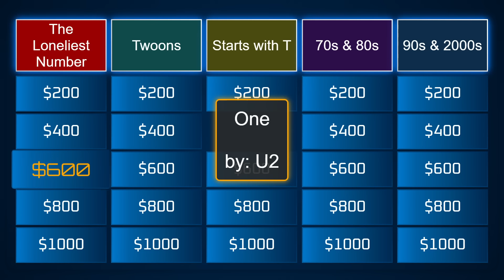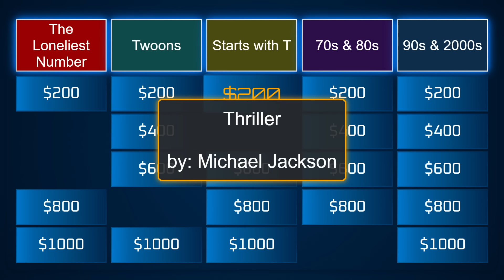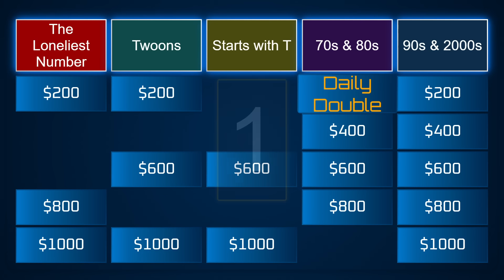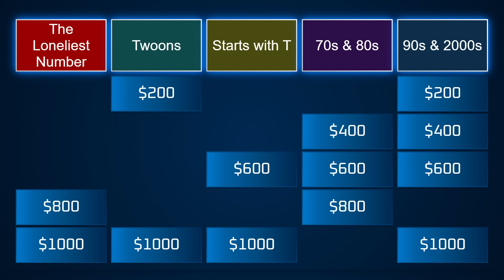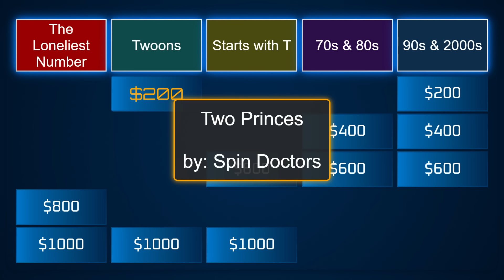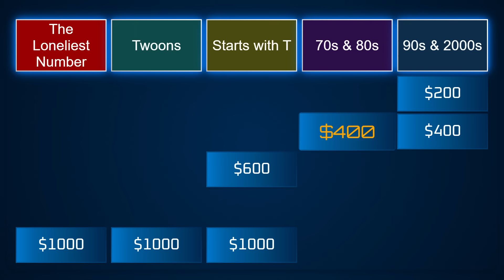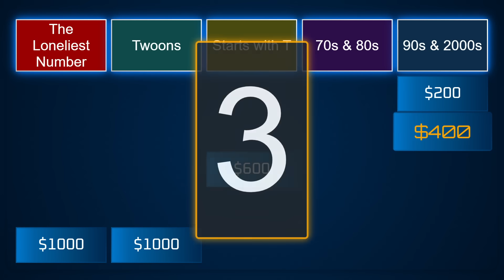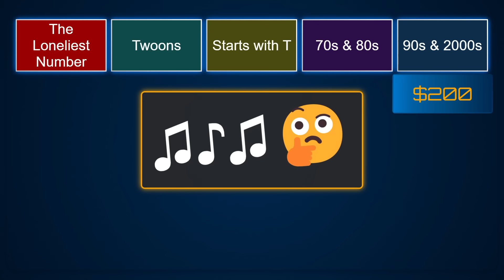Guess the Song Jeopardy Style | Quiz #42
Name That Tune Jeopardy Style! Listen to the short song clip and try to guess the song title before time expires. A game for music trivia lovers that is fun for the whole family!